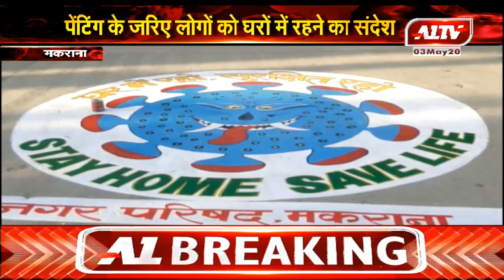मकराना : मुख्य चौराहों पर पेंटिंग बनाकर किया जागरूक